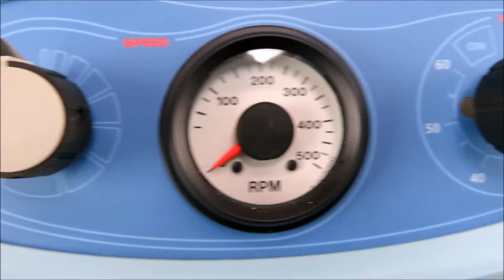Thermo MaxQ 2000 Orbital Shaker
Thermo MaxQ 2000 Orbital Shaker is available from The Lab World Group.